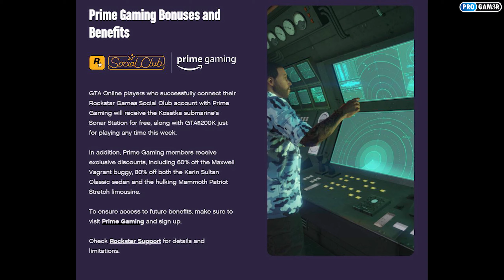GTA ONLINE - Weekly News ($100k Free Money, Big Discounts and many more)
This week in GTA Online.
New Double money and Double money opportunities, the best discounts and of course a new podium vehicle in GTA Online